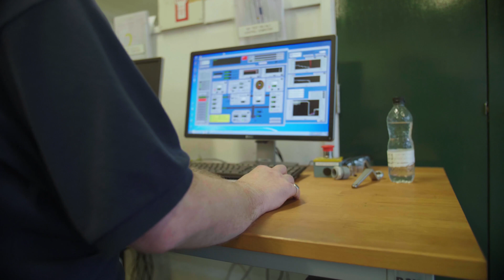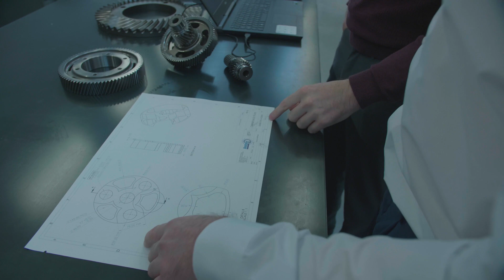BGA : Gear Training in the UK.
The British Gear Association are the leading providers of Gear related training in the UK. Under the supervision of the BGA’s Technical & Research Management Committee, the Association runs a rolling programme of one-day & two-day seminars on various gear related topics.
The majority of our courses are CPD accredited.

We can also arrange bespoke training if required.

Watch our videos and check out our links for more details on the the BGA and how you can get involved.